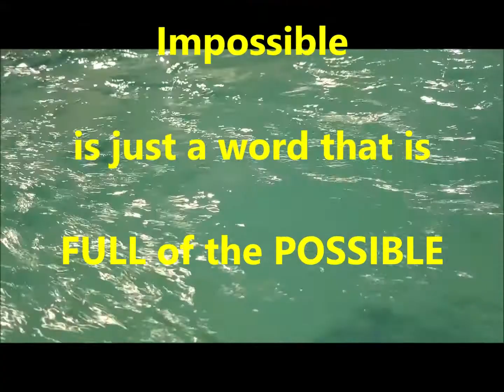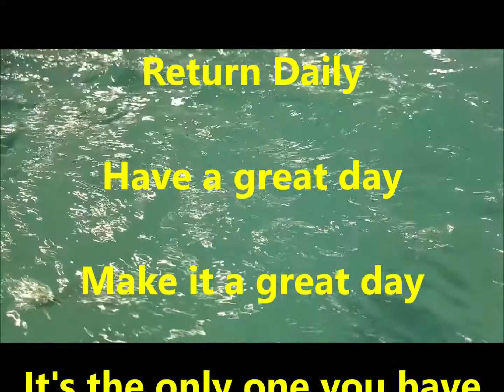Impossible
Impossible is not a fact, it is an opinion.
The word impossible is full of the POSSIBLE.